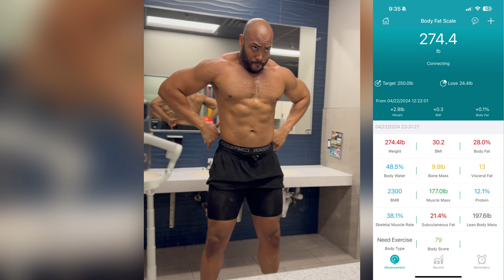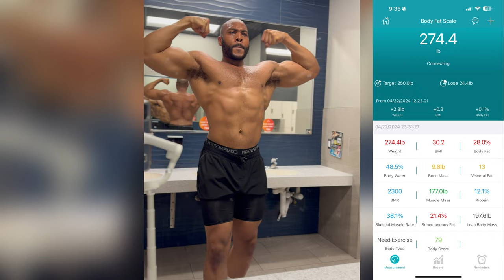Core Workout | Giant Training Day 121 (Evening)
5 x 5
Tuck ups

4 x 10
Landmine Twists

3 x 1 min / 30 second
Plank / Leg Raise superset

Follow @IAmBecomeWes on IG